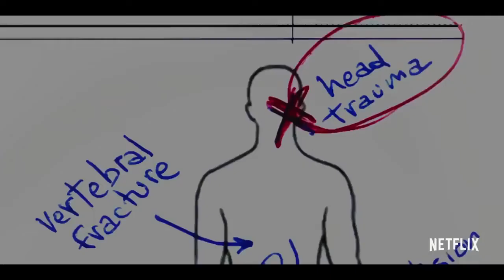Netflix Top 5 Picks - Week of March 14, 2022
Netflix Top 5 Picks for the week of March 14, 2022

Writer: Broadcast Media Technology 111 Media Writing student C. Brewer
Audio: Broadcast Media Technology instructor Rob Thomas
Video: Broadcast Media Technology 135 Intro to Video student Paul Warrick